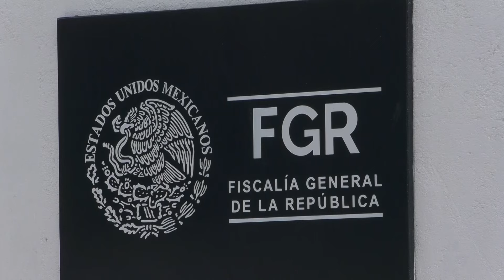SucedioEnTlaxcala📍 Detienen a tres hombres y a una mujer, por intentar sobornar a policías.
🚨 Detienen a tres hombres y a una mujer, por cohecho al intentar sobornar a unos policías, en Apizaco.

🚨 Un hombre resultó lesionado luego de que cuatro sujetos balearon la casa de un militar retirado en San Juan Totolac.

🚨 El operativo de seguridad “Viaja Seguro” en Tlaxcala, logró la supervisión de cuatro mil 610 colectivas, 144 microbuses, 36 taxis y 7 autobuses.

Sarai Mancilla